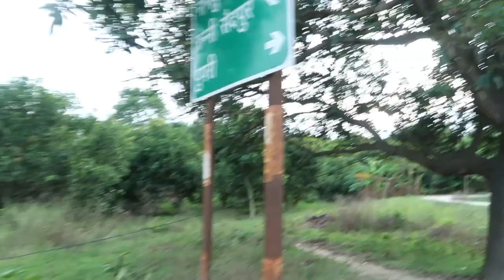Mere Saliyon ki Fauj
Hey Bhagwan, akhir kitni saliya hai meri ?